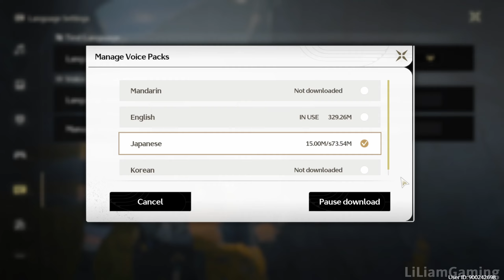Wuthering Waves | Chapter 1 Act 1 | Utterance of Marvels | Gameplay Walkthrough | Eng Sub JP Dub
Wuthering Waves Main Quest Walkthrough Chapter 1 - Act 1 - Utterance of Marvels. Combat aside lets see if the story is on par with its gacha competitor, Genshin Impact!

We appreciate it a lot, and also. motivated!

JUST PLAY!